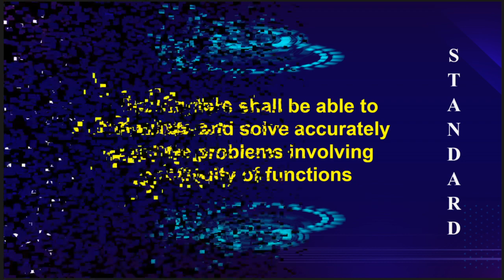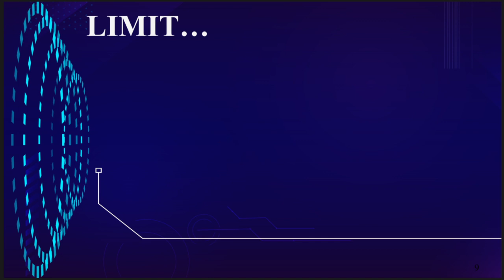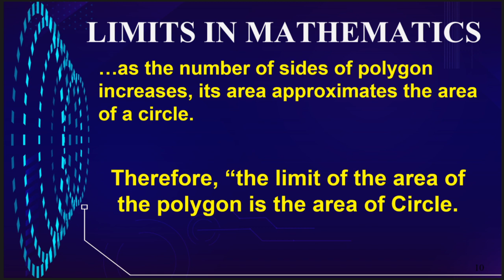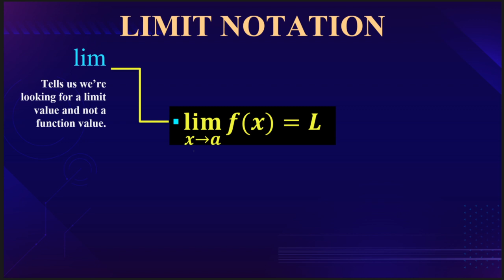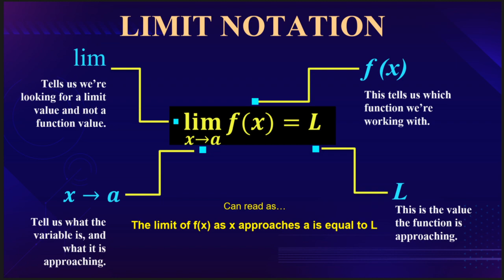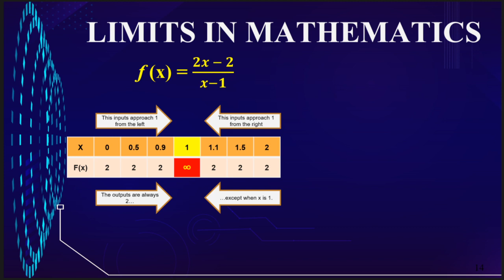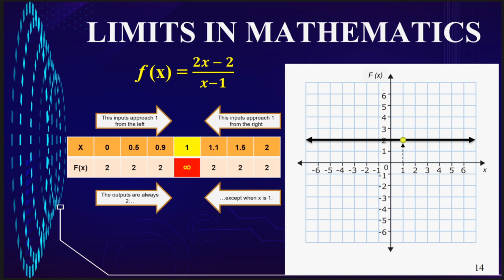MATHerrific - [Basic Calculus] Introduction to Limits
This video tackles the introduction to limits